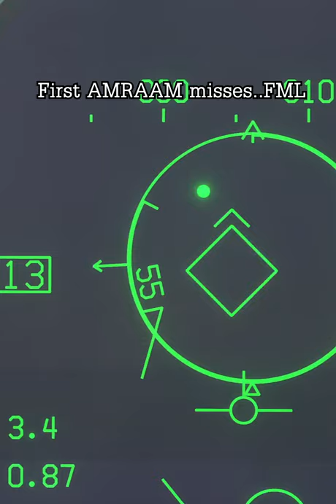AMRAAM Rage Cancelled Mid Rant | DCS World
My Setup:
    -32GB RAM
    -3x Cougar MFD
    -2560 x 1440 Monitor
    -A keyboard
    -A mouse
    -Ray-Ban Aviators

Digital Combat Simulator World (DCS World) is a free-to-play digital battlefield game, focusing on simulation of military aircraft. It includes the FREE Su-25T and TF-51D aircraft and it is extensible through additional DCS modules as well as user-made add-ons and mods. DCS World includes a vast mission area of the Caucasus region that encompasses much of Georgia - the location of the Russian invasion of Georgia in 2008.